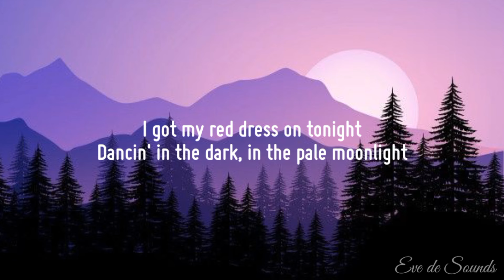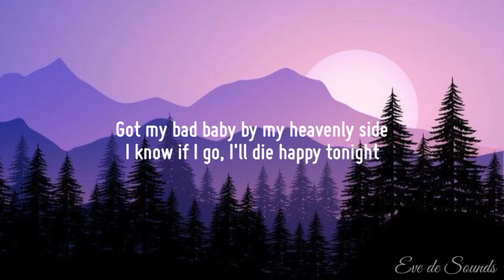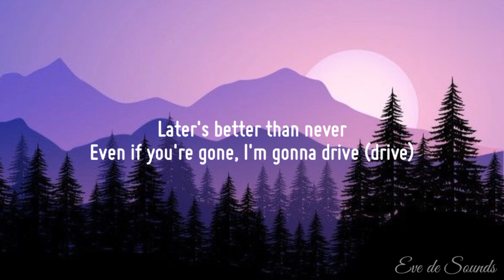Summertime Sadness X I Wanna Be Yours(Lyrics)